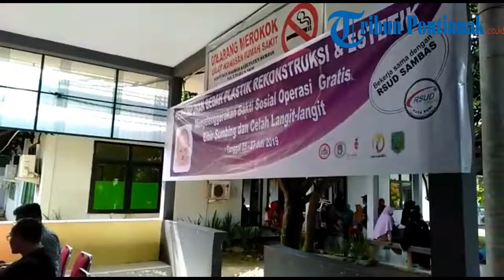Suasana Cek Kesehatan Operasi Bibir Sumbing dan Celah Langit-langit Smile Train dan RSUD Sambas